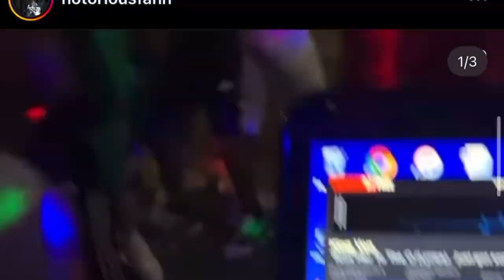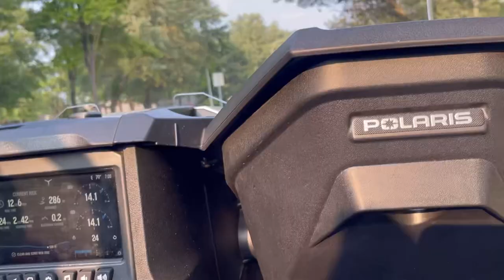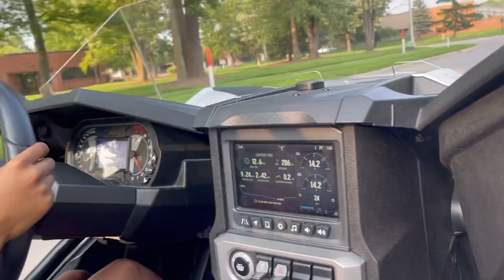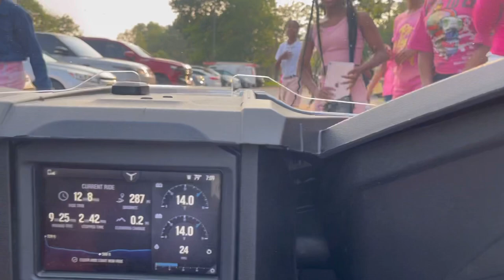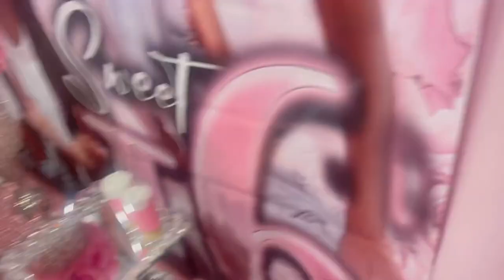Lit sweet 16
Da’zire’s sweet 16